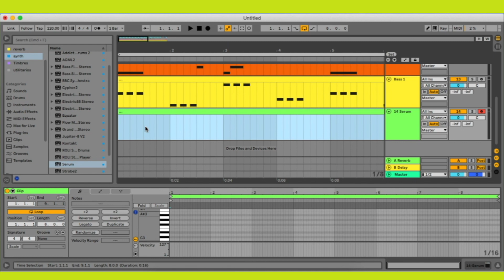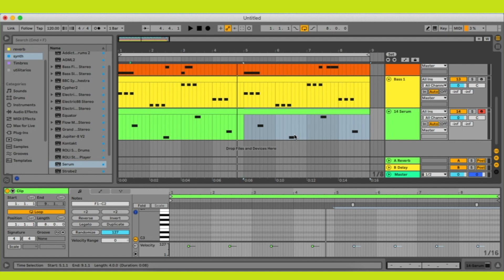Aula 8 - Baixo 2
🔔Sobre o Plugin:

Essa série de vídeos tem como objetivo fornecer a cada pessoa que prestigia o canal um curso completo e gratuito sobre produção musical. Espero que aproveitem e claro não esqueçam de curtir e compartilhar.